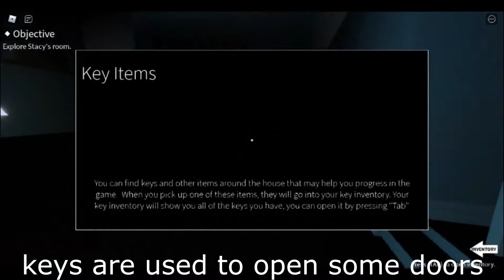Speed Running Stacy's Chapter! | IMAGINE